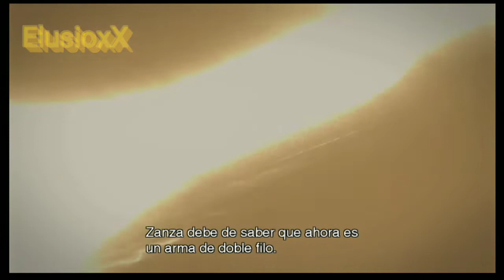Xenoblade Chronicles #25 - Las dudas aclaradas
Buenas amantes de los JRPG. Aquí les dejo con un nuevo episodio.